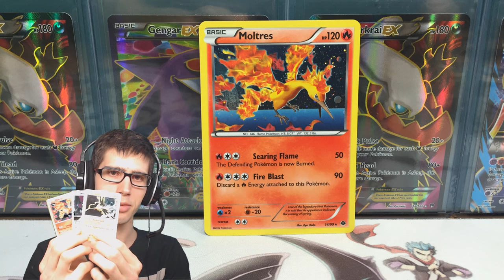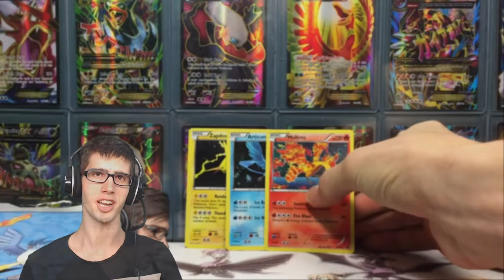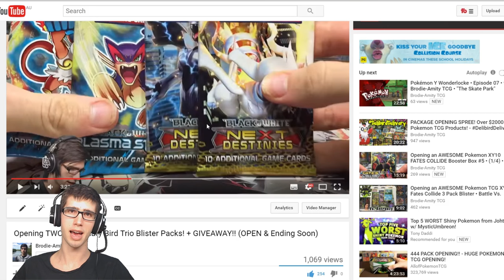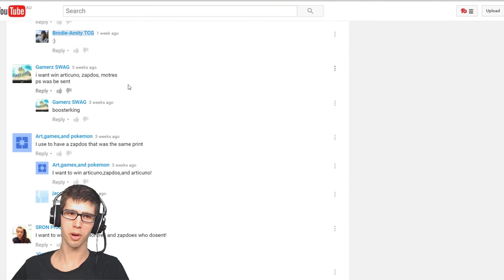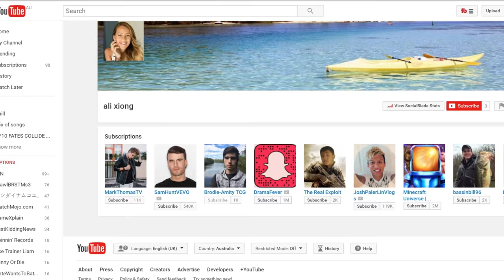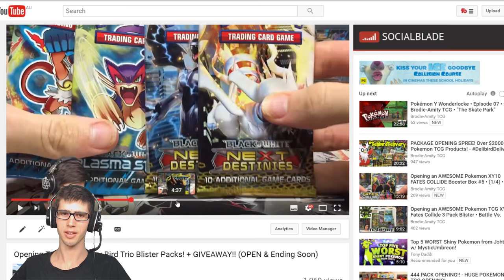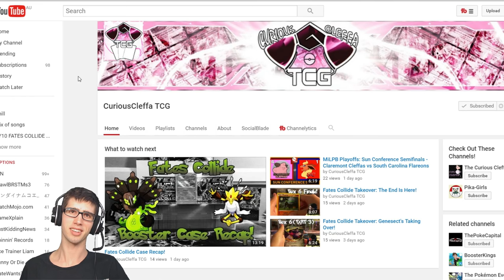Legendary Bird Trio Giveaway Winner Announcement!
What's Crackin' YouTube! Today we announce the winner of the Legendary Bird Trio Giveaway!

▶Pokemon Remix Music used was created by GlitchxCity! All credits to her for that, check her channel out!!

▶Other Music used may be backing tracks from the Pokemon Games credits to The Pokemon Company and Uploaded by BrawlBRSTMs3: